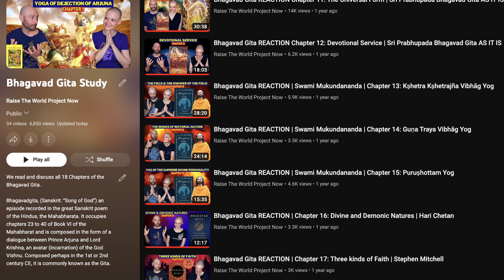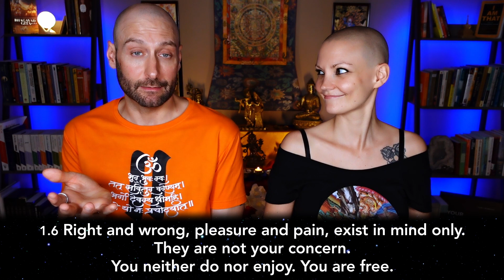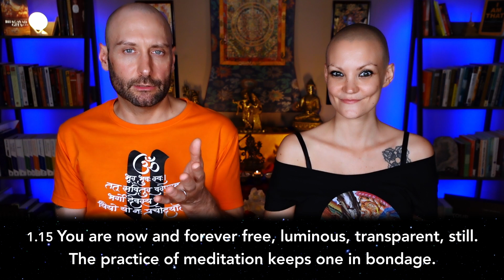Ashtavakra Gita REACTION | Chapter 1 Instruction on Self-Realization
We read, discuss and react to the Ancient Hindu Scipture called Ashtavakra Gita Chapter 1 Instruction on Self-Realization. The text we study was translated by Bart Marshall. Join us in diving deep into Advaita Vedanta, Non Duality,  Ultimate Reality Teachings.
The Ashtavakra Gita is a conversation between Ashtavakra, the revered Vedic and Enlightened sage in Hinduism and Janaka, the king who's had every luxury in the world but was curious about life, his purpose and the nature of reality. This is the most unique conversation that has ever happened on the planet. While everyone knows about the conversation between Krishna and Arjuna from the Mahabharata, as the Bhagvada Gita, not many have heard the Ashtavakra Gita.

00:00 Leave a Like
03:49 Ashtavakra Gita Chapter 1
17:14 End Discussion

📹 All stock videos, photos, and music included free from WeVideo Essentials & Canva Pro.